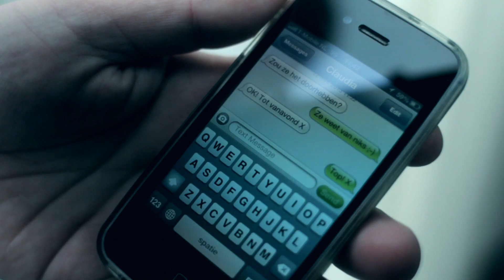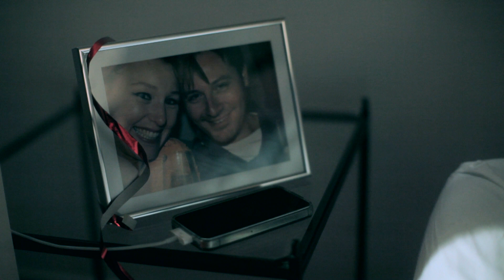Axel Lukkien - Welkom Thuis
Welkom thuis is de zesde track van Axel Lukkiens 2e studio-album 'welkom thuis' uit 2013.
De videoclip is gefilmd op 22 maart 2013 in Amsterdam.

Regie: Gabriel Bauer
Camera: Erwan van Buuren
Produktie: Roos Stam
Tekst en muziek: Axel Lukkien

Cast: Axel Lukkien, Tessa Tiesma, Jochanan Westra, Jente van Eck, Lieke Dieltjens, Stijn Hoes, Kristen Oomkens, Wolter Weulink, Mirjam van Dijk, Nike van Essen, Tim Hammer, Stella Ockhuysen, Simone Schweizer, Jochem Sollard, Tom Kortbeek, Michiel Rampaart, Emma Paalvast en Michiel van Eunen.

Zang, orgels en Wurlitzer E-Piano: Axel Lukkien
Gitaren, koor: Bas Mulder
Basgitaar, koor: Reyer Zwart
Drums en percussie: Ben Bakker
Viool: Jeanne Biessen
Koor: Caro Dest en Erwin van Motman

Opnamen, mixage en mastering: Mikel Le Roy

Welkom Thuis
(tekst & muziek: Axel Lukkien)

Welkom terug, het wordt een heel aparte dag vandaag
Jij krijgt een lied, ik was al heel vroeg aan de slag vandaag
En elk vermakelijk verhaal
Gaat met de waarheid aan de haal
Als wij maar weten hoe het zat

Dat ik soms net te vaak te boos en ontevreden was
En jij soms net te vaak te bang als er geen reden was
Ik keek nooit verder dan mijn neus
Plukte de dagen, maar niet heus
Nee, dat is waar ik jou voor had

Soms lijkt het eeuwen geleden
Maar ik zou heel lang op je wachten
Welkom thuis, m'n lief
Welkom thuis, m'n liefste

Ook in een sprookje lopen grote boze wolven rond
Ooit lieten ergens in het donker onze handen los
Het bos is diep en op een keer
Zie je de broodkruimels niet meer
Dan ben je moederziel alleen

Het is alweer zo lang geleden
Ik ren als het kan niet meer al te vlug
Maar ik ben al met weinig tevreden
Ik ben al tevreden met weinig
Als het leven me toelacht, lach ik terug
Maar het leven kijkt vaak sjaggerijnig

Wij moesten altijd maar vooruit
Weet jij nog welke richting dat was?

Waar is dat meisje dat ik zomaar aan het blozen bracht?
Ik lijk in niets meer op die jongen die jou rozen bracht
Ik ben te oud voor kat en muis
Voor alle ruis, voor al het drama
Daarom liefste, welkom thuis

Dit huis lijkt nauwelijks op het huis waar je bent weggegaan
Het is hier licht, wat in de weg stond heb ik weggedaan
Ik heb de kattenbak verschoond
Het oogt hier doodgewoon bewoond
Er liggen rozen op de mat

Waar ik me blind op getuurd had
Waren de pieken en de dalen
Waren de uren die we stalen
En als het langer geduurd had
Was ik je stomweg komen halen